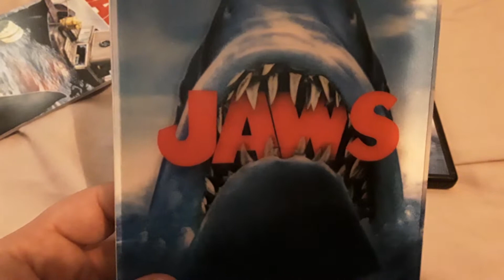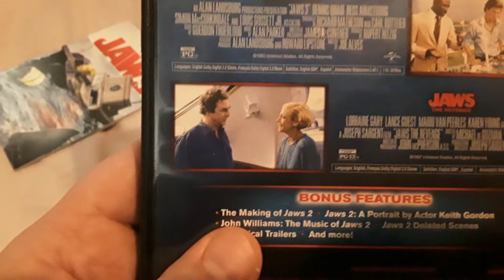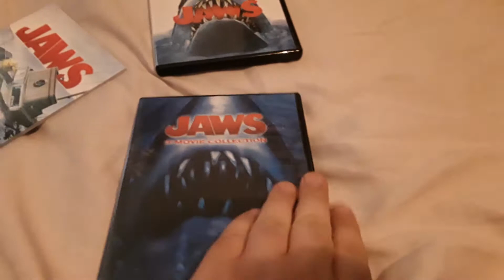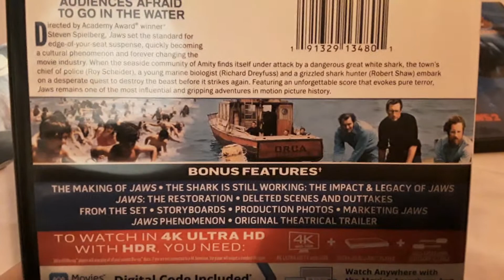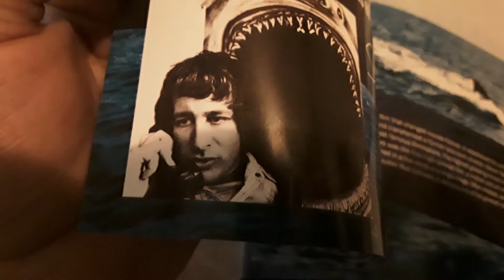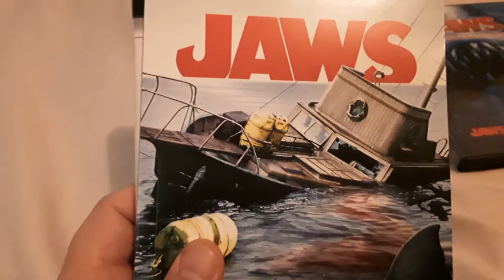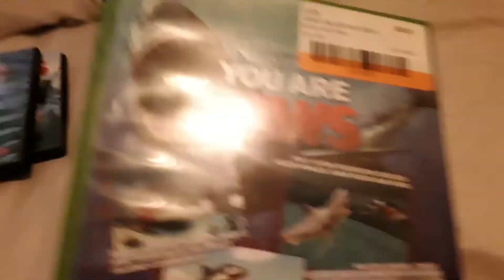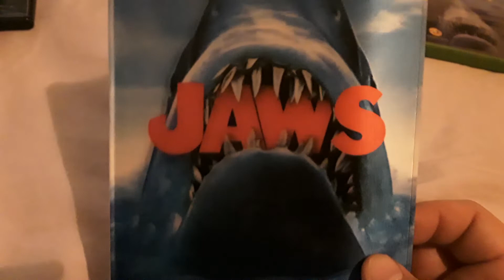JAWS films ranked (1975-1987)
you're going to need a bigger boat.

my ranking of the jaws movies.

timestamps
0:00 introduction
0:22 last place
0:54 3rd place
1:44 2nd place
3:43 first place
6:13 conclusion